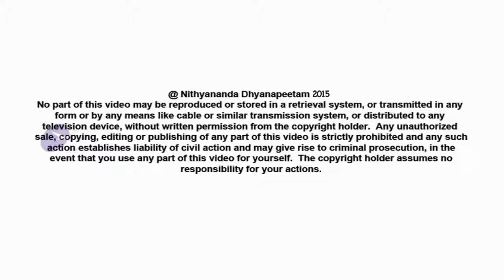Stop Comparing Start Living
In this excerpt from the Inner Awakening Program conducted by Paramahamsa Nithyananda on 08 Oct 2012 in Tiruvannamalai India, we learn about how the thought pattern of comparison and jealousy prevents  us from reaching our highest potential. We waste years of our life pursuing other peoples desires just because we are caught up in the idea of comparison.